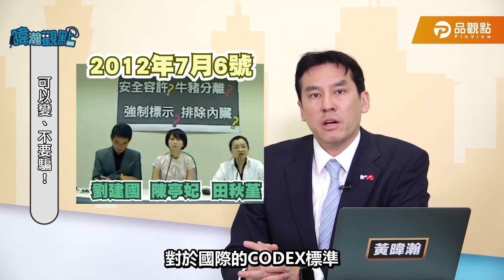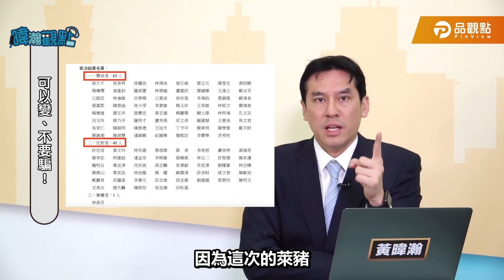可以變 不要騙【黃暐瀚-暐瀚觀點62】｜品觀點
暐瀚哥啪啪啪一個一個臉打給你看！謊言說100次就變成真的了嗎？凡走過必留下痕跡，從2012到2020民進黨反毒牛反萊豬的論述全都錄，現在卻像是中央廚房有SOP萊豬說帖，口徑如此一致真是團結捏～

每周四晚上20:00 黃暐瀚 暐瀚觀點 你每週最重要觀點